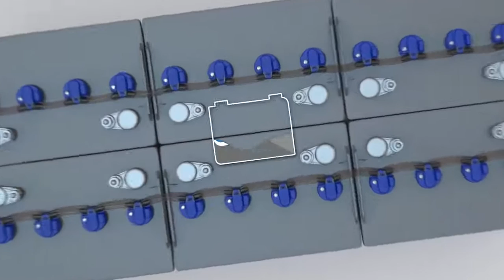Water My Battery System Promo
Animation created for Water My Battery's company launch.

Responsible For:
Previsualization, 3D animation, 3D Modeling/Texturing, Fluid Simulation, VFX, compositing and editing.